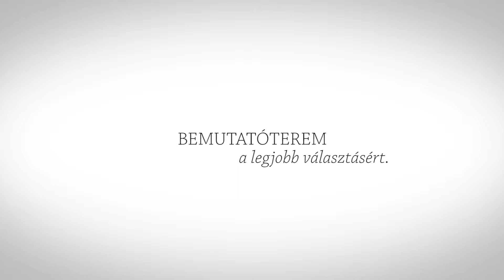ANRO Épületdíszítés Kft. cégbemutató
Cégünk 13 éves fennállása alatt mindig a vevők kiszolgálása volt a legfontosabb! Hogy ezt milyen módon végezzük, azt ebből a videóból is megtudhatjátok :)

Utólag is mégegyszer nagyon szépen köszönjük minden kedves hajdúböszörményi munkatársunk segítségét, a szép lányok és helyes fiúk részvételét, mindemellett a filmben látható és nem látható személyek együttműködését is! :)

Állunk rendelkezésetekre továbbra is!